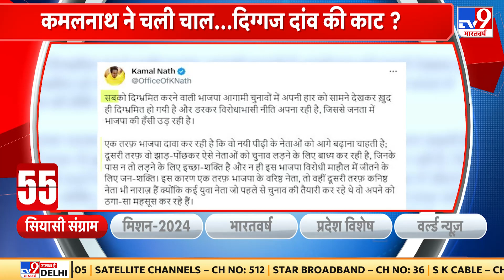Kamalnath On BJP: बीजेपी के दिग्गजों के चुनाव में उतरने से डरी कांग्रेस! | Madhya Pradesh